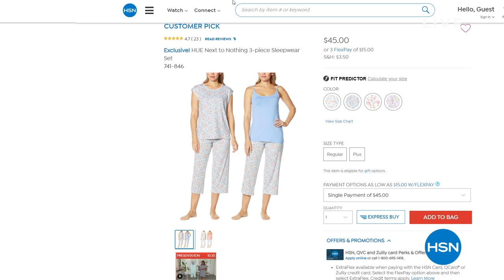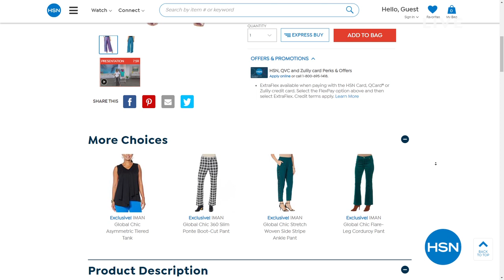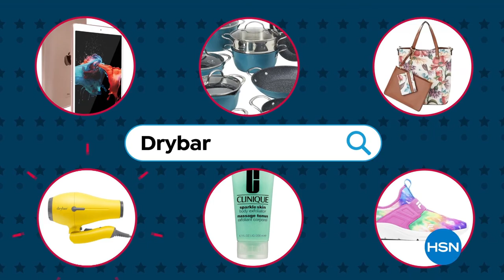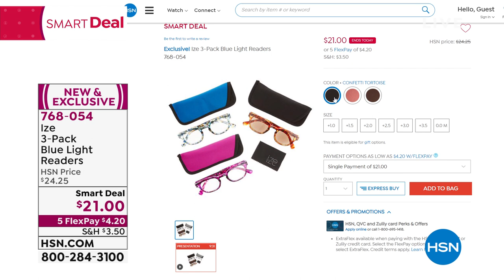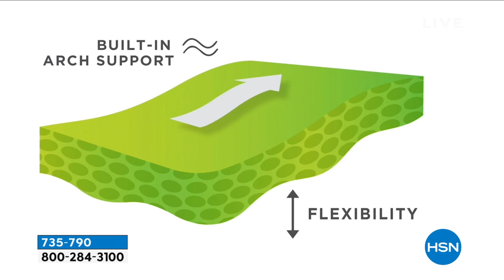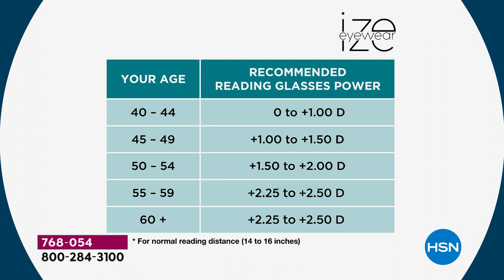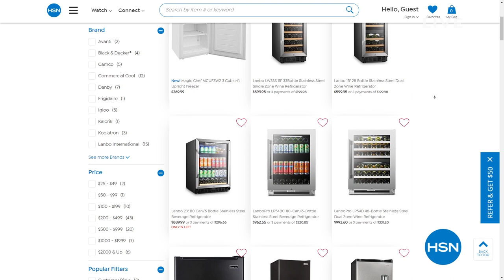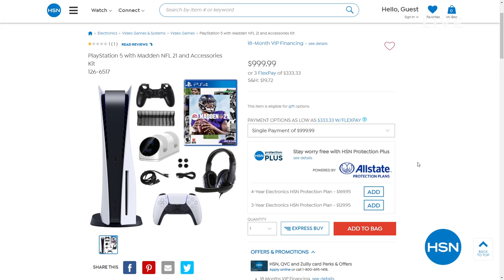HSN | Obsessed with Style with Debbie D 09.02.2021 - 07 AM